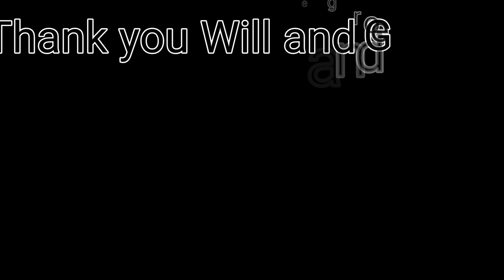New Unboxing.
For this one, I got nothing.  I am always at a loss when I think of how I got some of the good people I know to accept me into their lives.  I'll never be able to do their friendship justice, and am ALWAYS thankful for so many wonderful people.